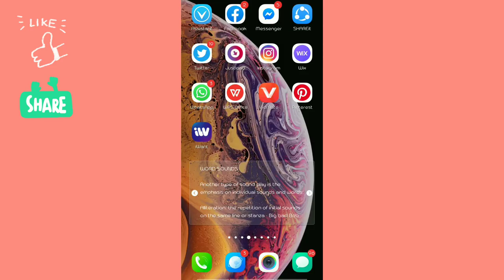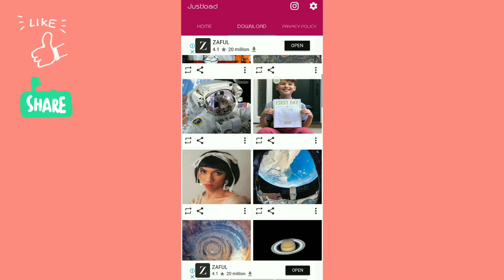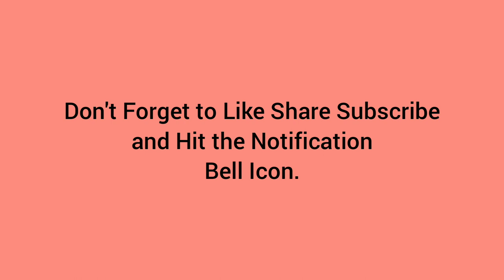5 Easy Steps on How to Download Image and Vedio From Instagram Using JUSTLOAD | Tutorial01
5 Steps on How to Download Image and Vedio From Instagram Using JUSTLOAD

JUSTLOAD:
INSTALL THIS APP